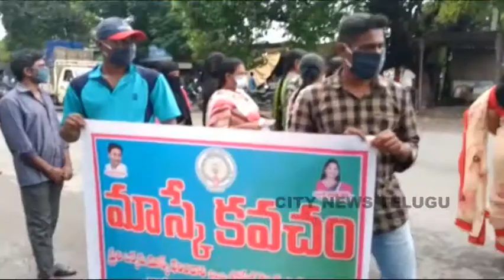CITY NEWS TELUGU 13.10.2020 /2